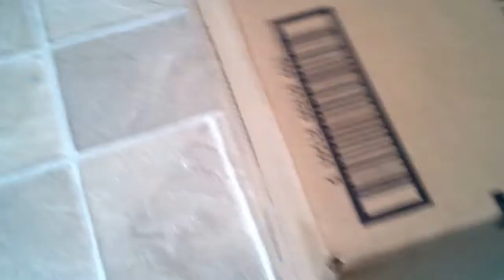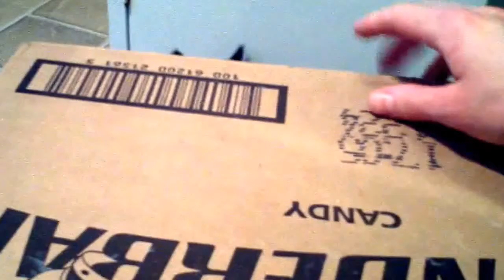2015 June Kittens 4